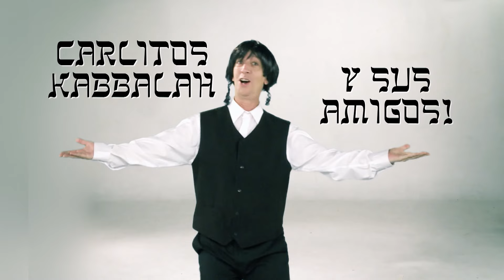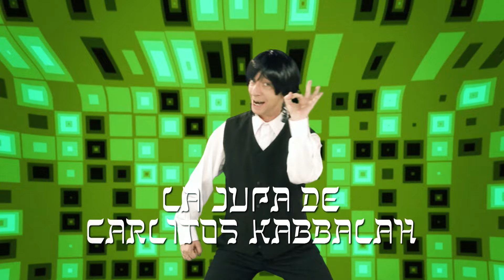Kosher Waters - Peter Capusotto y sus videos - Temporada 10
Vuelve Kosher Waters con algo muy especial para todos los chicos.

Ahora Kosher Waters trae de la mano a Carlitos Kaballah. Con el humor de Bareneque, el muñeco gastronómico judío que habla. Y vamos a hacer cosas útiles también, como un montón de manualidades.

Kosher Waters. Carlitos Kaballah. No te lo pierdas, dale, decile a tu zeide que te lleve.